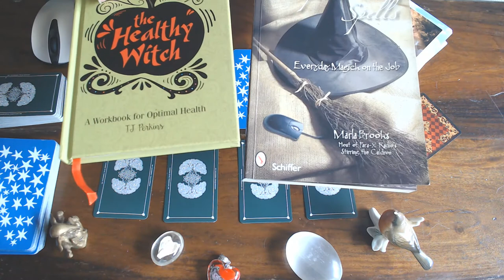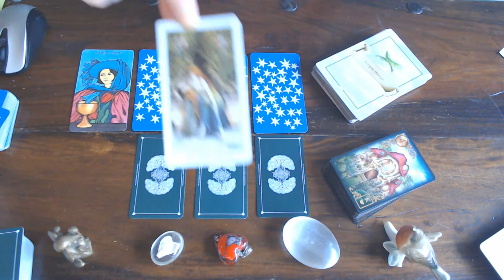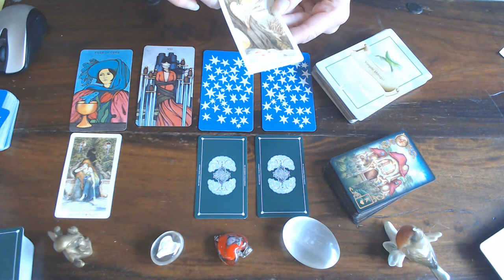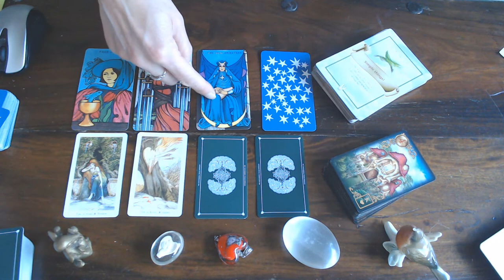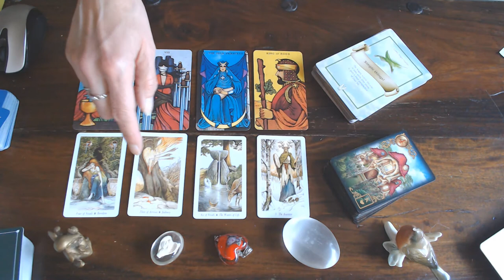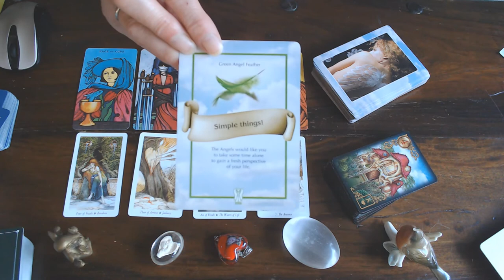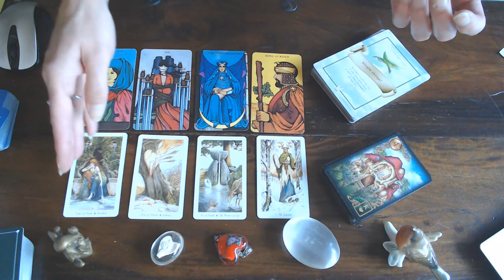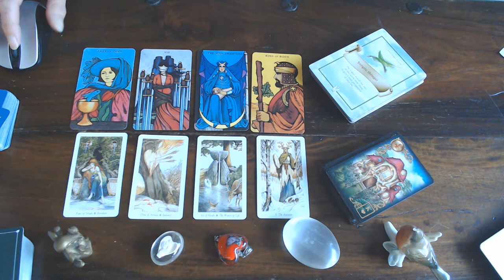SCORPIO WEEKLY 3RD TILL 9TH AUGUST 2020/ DON'T HIDE AWAY IN PAIN!COME OUT OF YOUR SHELL!